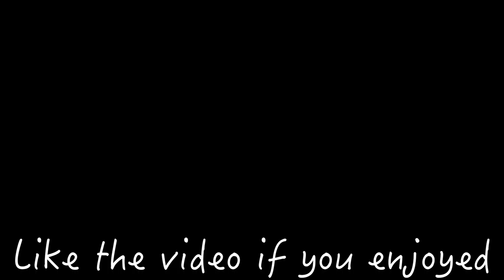GOT HIT BY A CAR DOOR!!! (INTENSE) | COM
We do a bit of trolling on William's doorbell, React to the Jake Paul vs Ben Askren fight, and play some intense Tennis!

More videos coming on fridays or saturdays